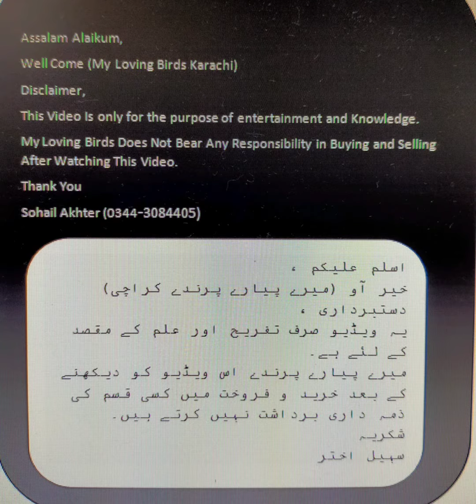Exhibition , Hogoromo and Eno Cockatiels Full All set up For Sale.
Exhibition , Hogoromo and Eno Cockatiels Full Set up For Sale 🐦

1exi ka pair 7000 ka h 1exi ka pair 6000 ka h 1exi ka pair 5000 ka 1exi 3000 ka h 1pair tcb 3000 ka h 1 pair hogo 4000 ka h 1 pair fellow hogo spilt 5000 ka h 2 pair fellow under size 1600 eno cocktail 1 pair red eye 8000 ka h 1 male eno cocktail 4000 ka h 1 tcb female 1500/1 hogo female 1500/3 dane under size 2400

Regards
Sohail Bhai.